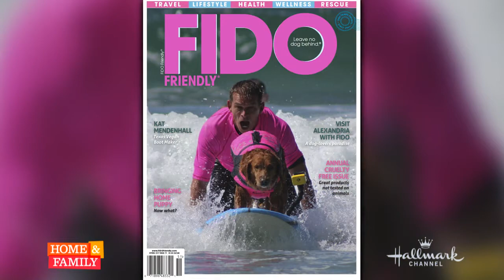"Get Your Licks on Route 66"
Pet Rescue Expert, Larissa Wohl, talks about Fido Friendly and their adoption tour, "Get Your Licks On Route 66!"